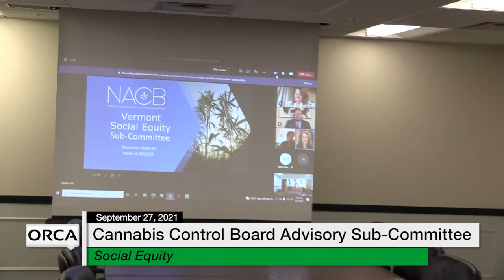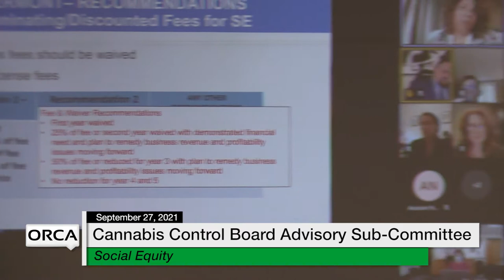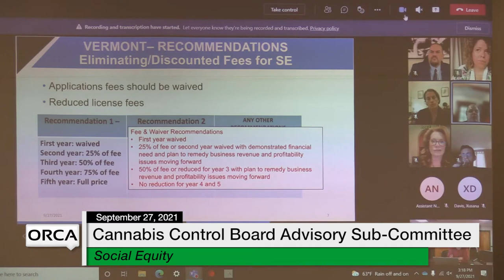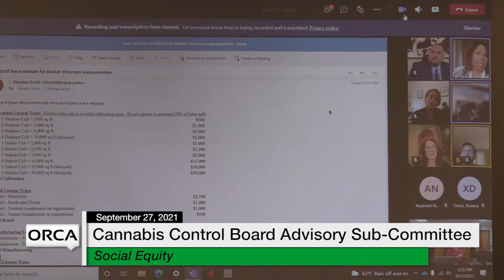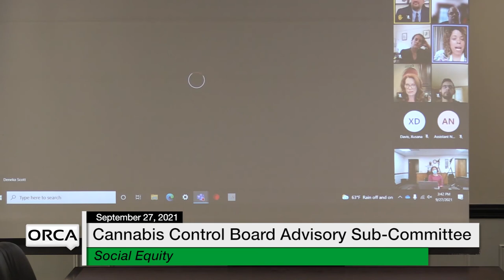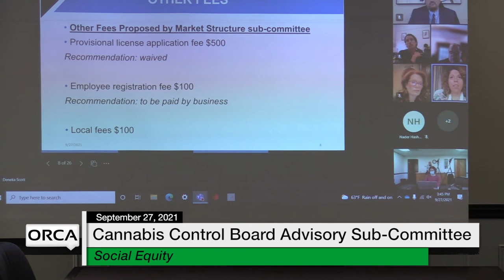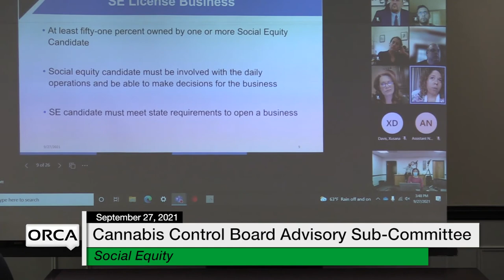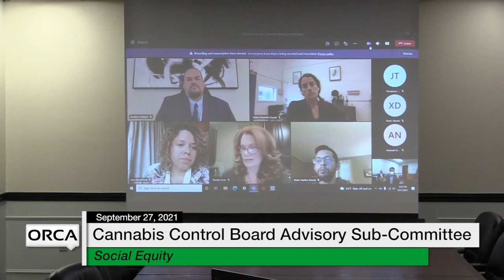Cannabis Control Board - Advisory Sub-Committee on Social Equity 9/27/2021